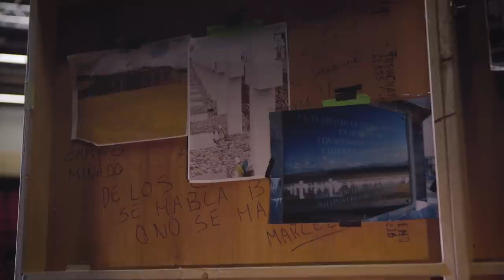Wisdom – a poem by MINEFIELD performer David Jackson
In response to Christine De Luca's poem, 'Spirit of '47', MINEFIELD performer David Jackson wrote this poem, entitled 'Wisdom', dedicated to the audiences of MINEFIELD all over the world.

MINEFIELD by Lola Arias was part of Spirit of '47, a season of performance and discussion in celebration of the 70th anniversary of the International Festival, co-produced by the British Council.

About MINEFIELD:
Six Argentine and British veterans from both sides of the 1982 Falklands/Malvinas conflict come together for this remarkable piece of documentary theatre exploring the treacherous minefield of their memories, through theatre, film and live rock music.